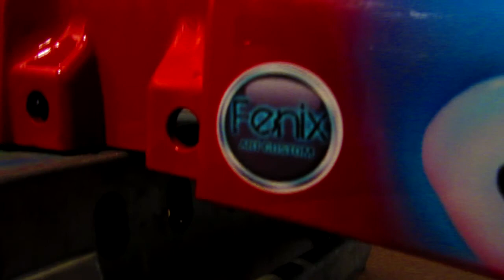airbrushing on the fan 125 mudguard